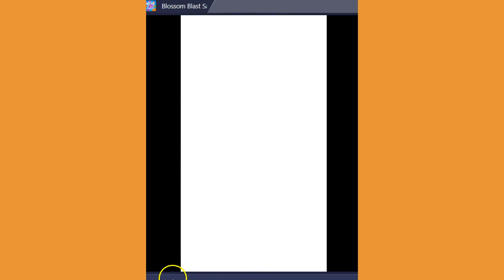Blossom Blast Saga Level 335 ~ no boosters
Blossom Blast Saga Level 335, no boosters or extra moves.